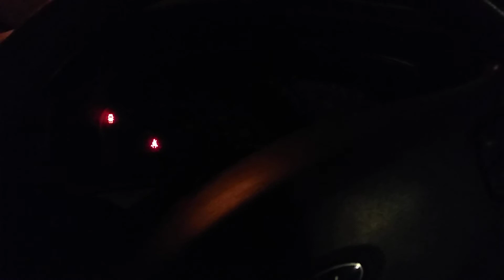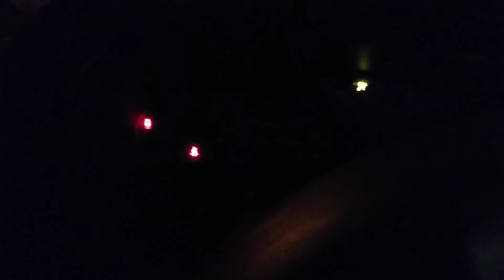Cold Start 2000 Ford Taurus SE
Here is a attempted cold Start video of my cousins car after she told me it wouldn't start but out luck I managed to get it started